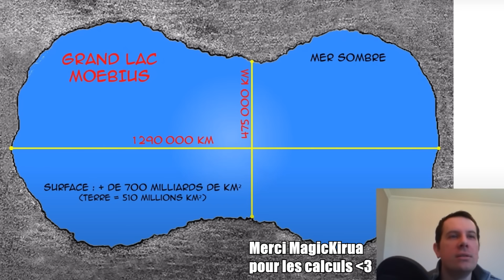DON FREECSS - Le MONSTRE ULTIME de HUNTER x HUNTER EXPLIQUÉ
Théorie Hunter x Hunter sur Don Freecss du continent caché, le hunter le plus puissant de hunter x hunter qui a vaincu avec son nen les calamités du continent caché, qui est l'ancêtre de Ging Freecss et de Gon Freecss ! La théorie Don Freecss hunter x hunter montre que Don Freecss est le premier voyageur sur le dark continent bien avant Isaac Netero, Beyond Netero ou maha zoldik, et celui qui a écrit un livre sur les calamités du continent caché comme Brion, Hellbell, Papu, Zobae et Ai ! On va voir le secret du nen de Don Freecss, la puissance de don freecss pour survivre face aux calamités du continent caché !

La majorité des illustrations de Don Freecss proviennent de la chaîne de Mr. Salaysay, merci beaucoup pour son travail.